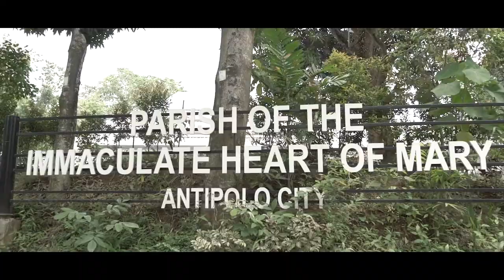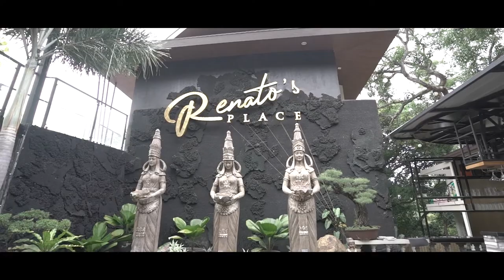Rafa turns 1 | Same Day Edit by Nice Print Photography